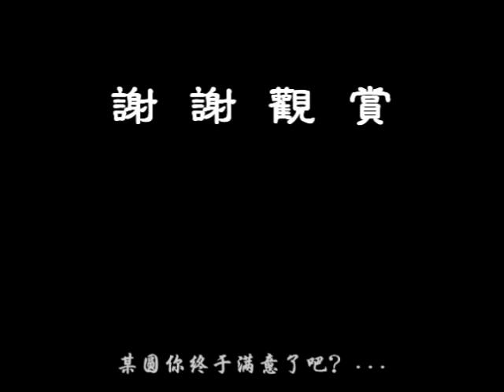清河王子MV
视频：八岁龙爷闹东京/焦恩俊
音频：豪情笑江湖/范文芳
制作：波罗揭蒂